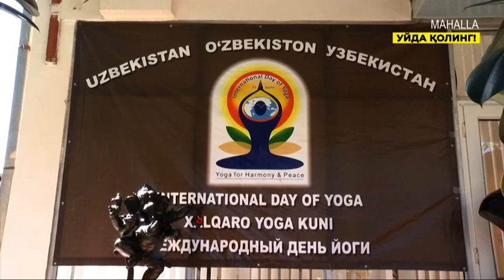IDY 2020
Mahalla TV, Tashkent created the video on the occasion of the celebration of the 6th International Day of Yoga